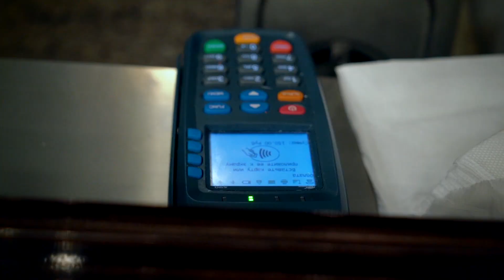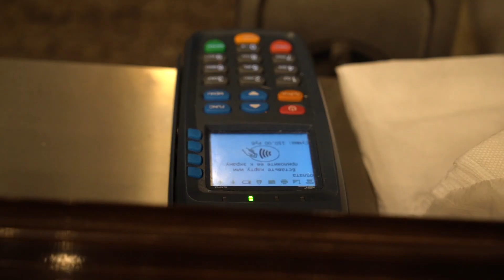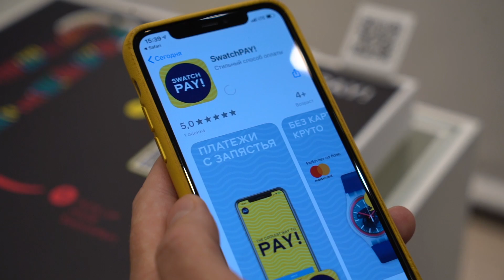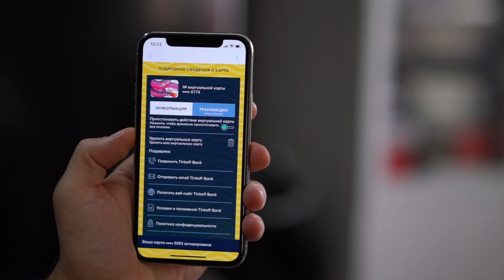НАКОНЕЦ! Умные часы Swatch!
Компания Swatch выпустила свои классические часы с умной функцией оплаты совместно с Mastercard и назвала их SwatchPAY! Обзор часов, как они работают, сколько живут и как осуществляется оплата.